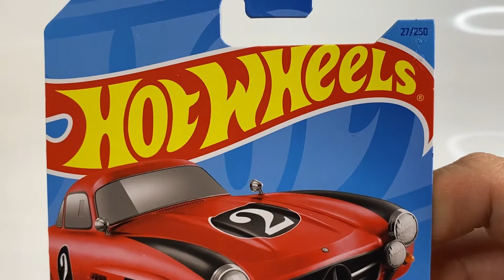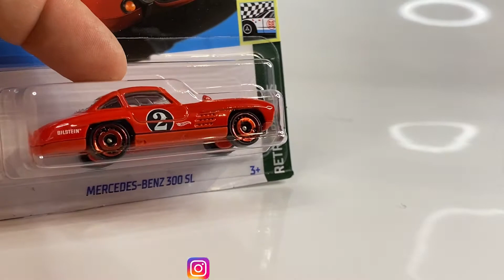Mercedes-Benz 300 SL. Hot Wheels.